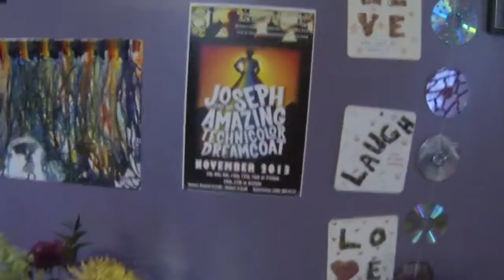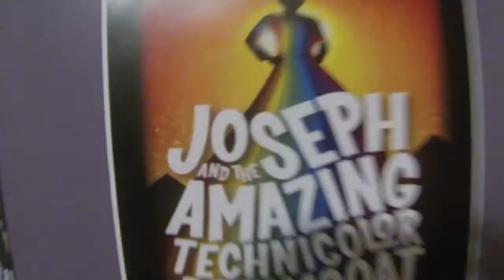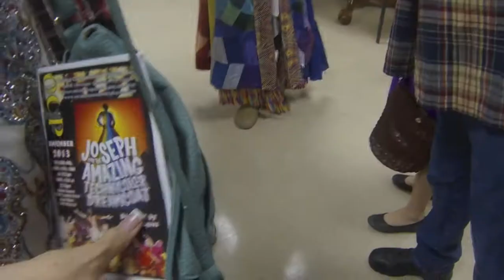Vlog of Many Colors (Joseph and the Amazing Technicolor Dreamcoat)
A vlog of the second week of Joseph and the Amazing Technicolor Dreamcoat performances! (: